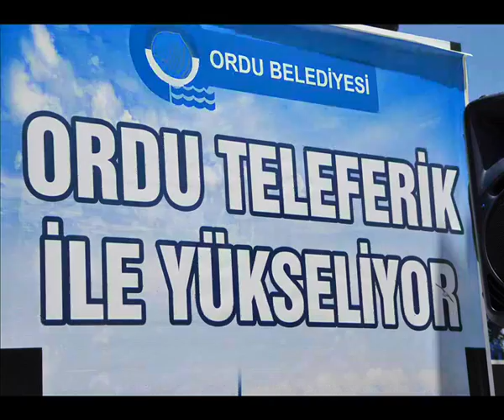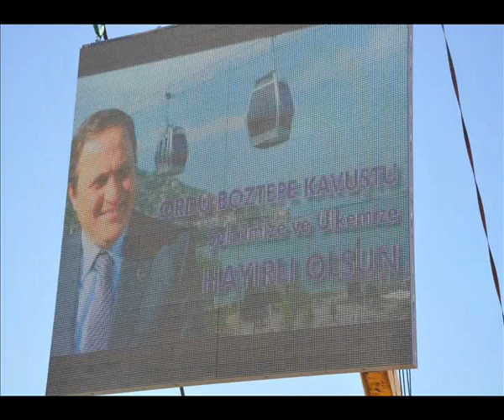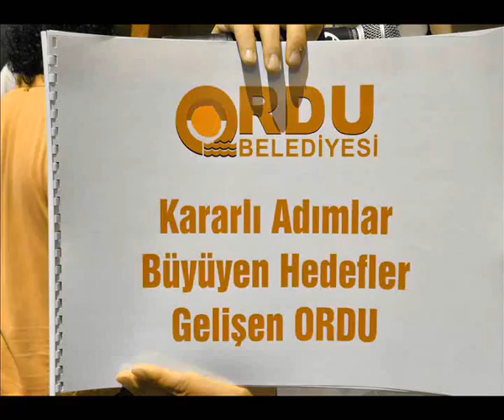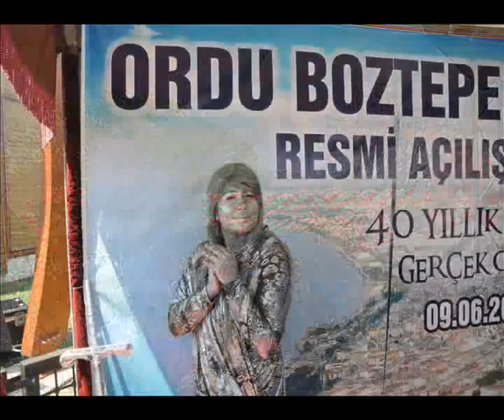Ordu teleferik açılış töreni